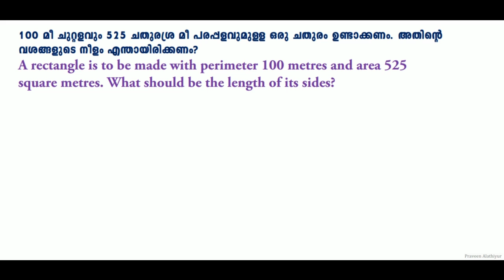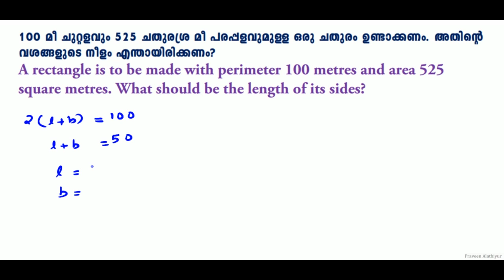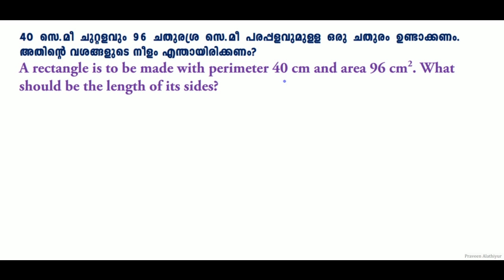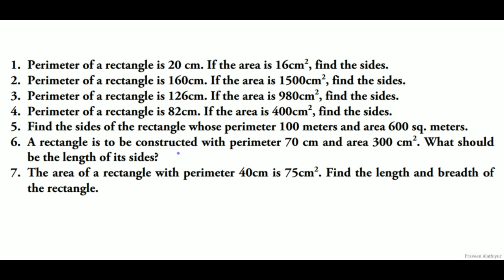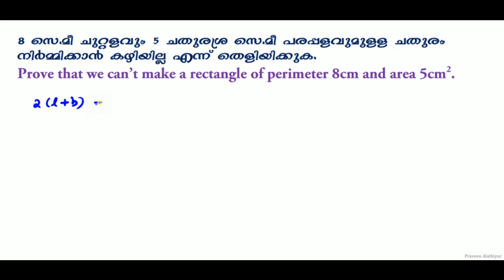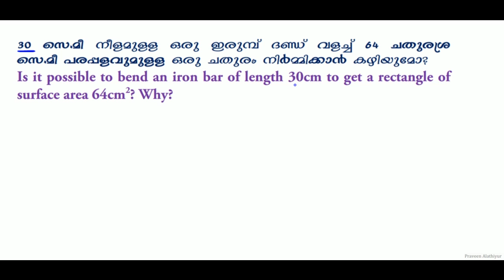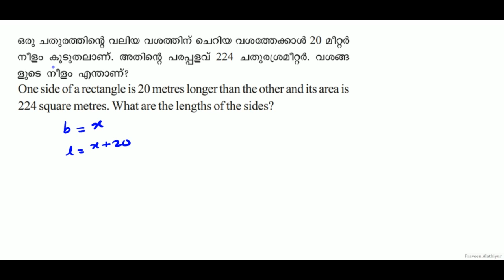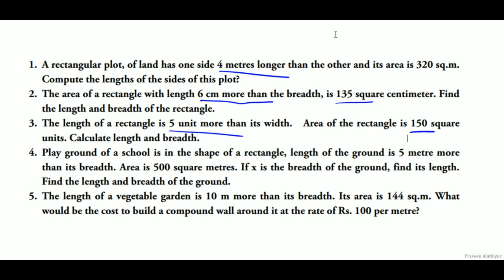SSLC MATHS || SECOND DEGREE EQUATIONS || PART 4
second degree equations